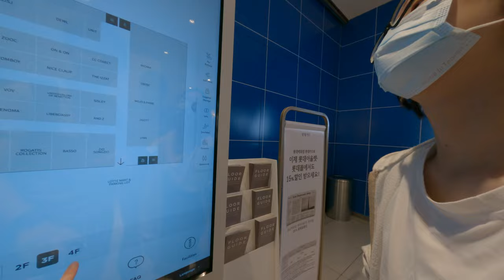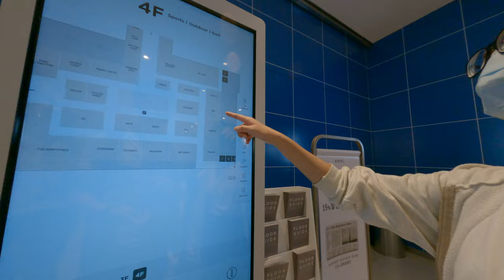首爾車站樂天百貨看看地圖到處亂逛沒有幾劃購物時間到處亂走結果沒什麼好逛就出去了台灣旅遊自由行換了亂家庭旅遊